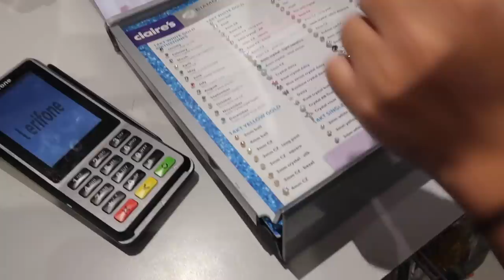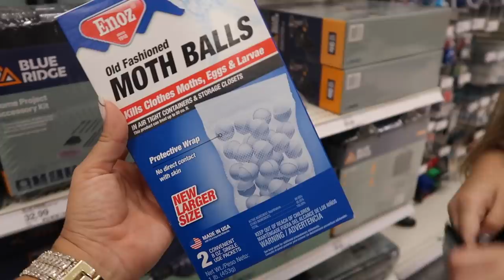Getting SIX ears pierced at Claire's / Last minutes BACK TO SCHOOL SHOPPING / HAUL SISTER FOREVER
Getting SIX ears pierced at Claire's / Last minutes BACK TO SCHOOL SHOPPING / HAUL